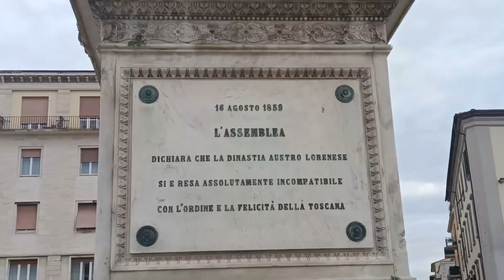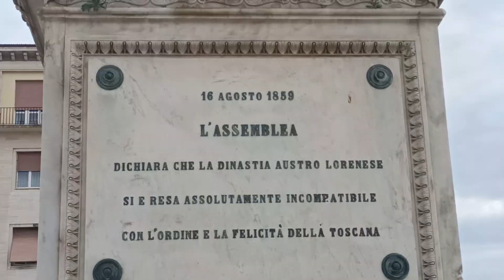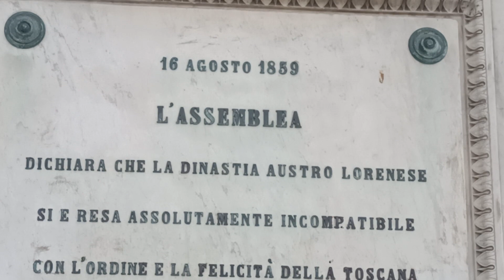MEET MY KUMPARE SA LIVORNO ITALY!!!!